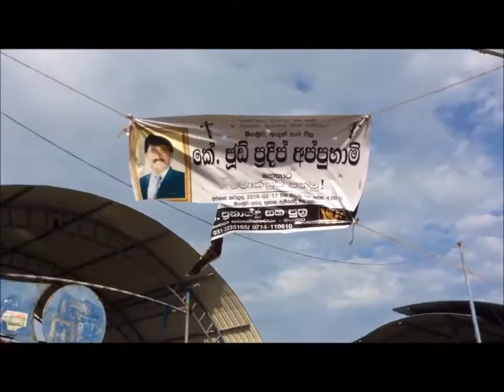The Cacophony Of Sights, Smells and Sounds At The Sri Lanka Fish Markets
Today Lyn takes you into a cacophony of sights, smells and sounds as you visit the Fish markets, and afterwards, you go on a huge adventure ride to see the real Sri Lanka. This is where you see the reality of adventure travel, you discover the authenticity of the locations, the hearts of the people and see first-hand the culture at its best.

Lyn Taylor's Adventure Travel designs and leads adventure holidays customised especially to your needs. From Women's Travel Tours & Group Adventure holidays to holidays for the whole family a trip with us will guarantee adventure, thrill your spirit and tantalize your senses.

Adventure travel for the non-adventurous. Women's only experiences that touch your heart and soul with a touch of spice just to get your blood flowing.

Have you ever wanted to experience the true beauty of exotic locations and never had the courage to do it? Well today with Lyn Taylor Adventure Travel as your guide, you are in for the chance of a lifetime.

Private scenic experiences
Magical Sunrises with jaw dropping sunsets Private Cultural events that most tourists never get to see and do.
A unique woman's only adventure is waiting for you.
All arrangements are taken care of, as Lyn personally manages every aspect of your holiday adventure.
A worry free, relaxing life altering memory is exactly what you need.